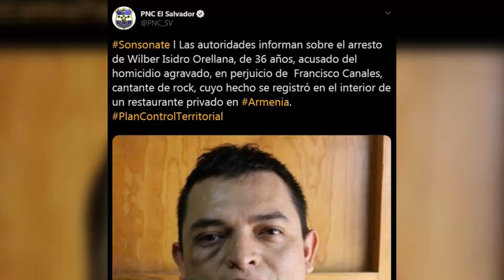PNC captura a supuesto asesino de César Canales, vocalista de “Apes of God”